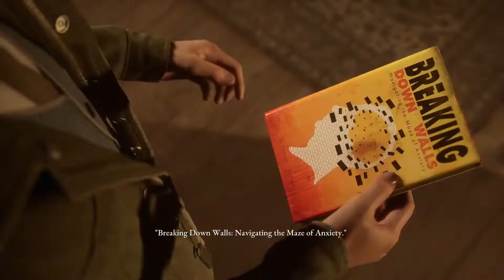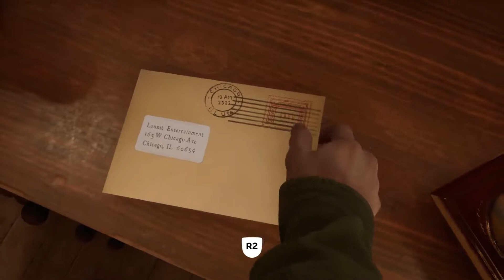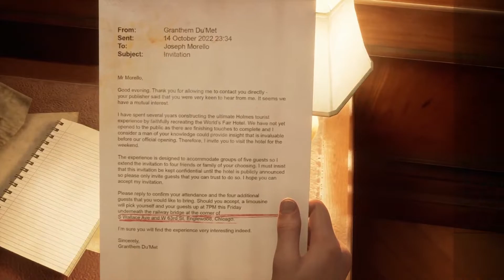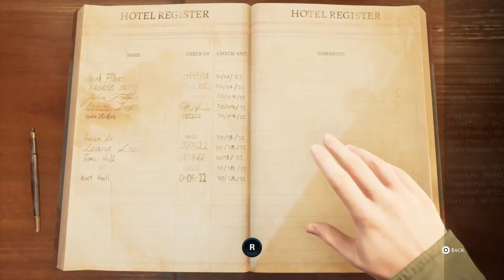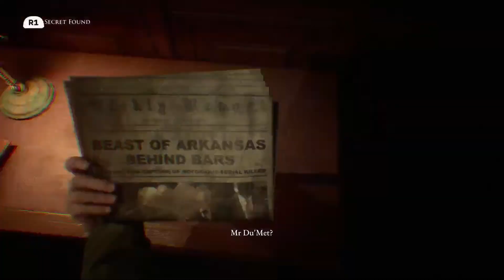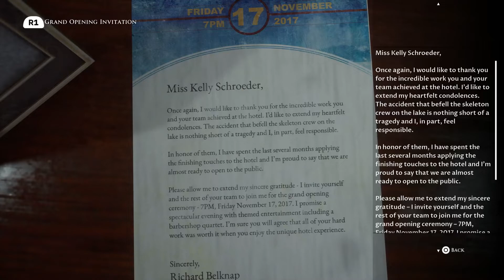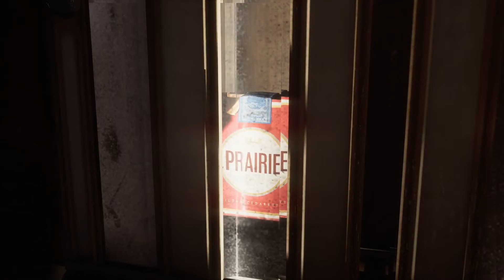The Devil in Me (5 Player) Part 3: Animatronics?!?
These animatronics are quite well made and honestly really creepy.